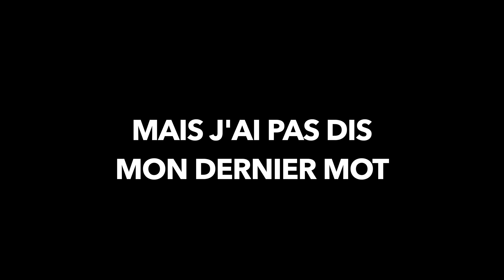JE TEST LE PLUS PETIT SKATE !